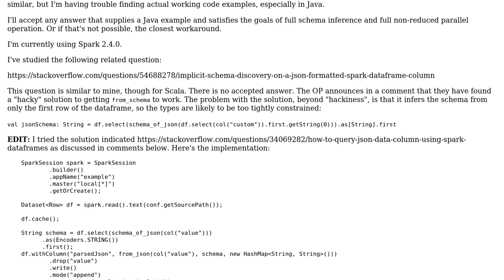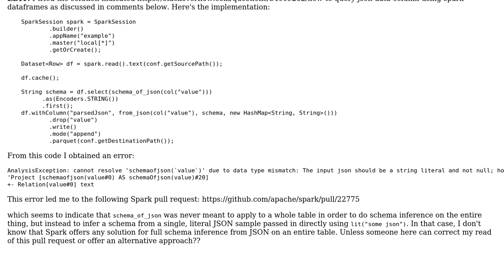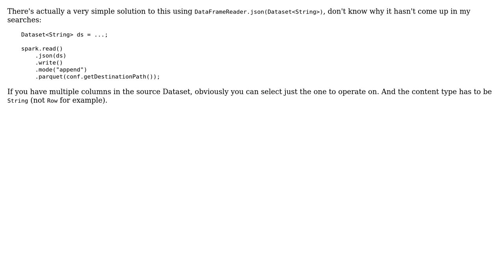Convert Dataset‹String› containing Json into Dataset‹StructType›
With thanks & praise to God, and with thanks to the many people who have made this project possible! You are responsible for your own actions.